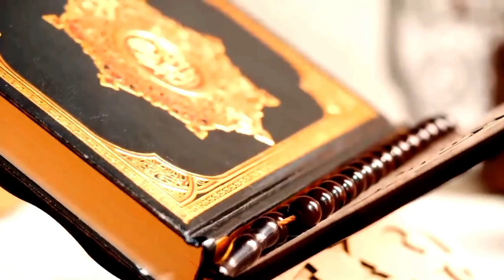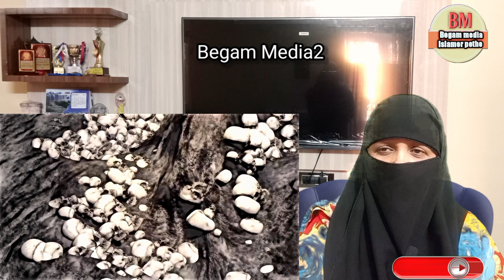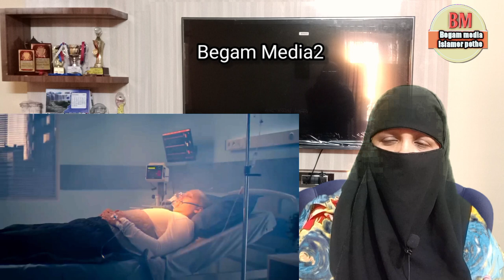Alame barzakh keya hain/Mout ke bad keya hota hai?😱😱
Alame barzakh ki?/Alame barzakh ki zindagi kaisi hai?/Mout ke bad keya hota hai?😱😱
Khuwab mein Murdon se Mulakat |
Meeting Dead in Dreams | Barzakh ki
Zindagi Part 95
Khuwab
Meeting
Zindagi
What is Alam e Barzakh in Urdu/Hindi
| Alam e Barzakh ki Haqeeqat | Alam e
Barzakh kya hai | infoio

Life after Death - Viewpoint of Human
Intelligence | Molana Tariq Jameel 8
October 2020

welcome to my channel here you get right way in your life insaallah and also get knowledgeble interesting informative scientific comparetive religion'by Dr Zakir Naik and other famous scholars speeches so if you want to know about Islam and other religions properly then you should follow my channel thank-you.